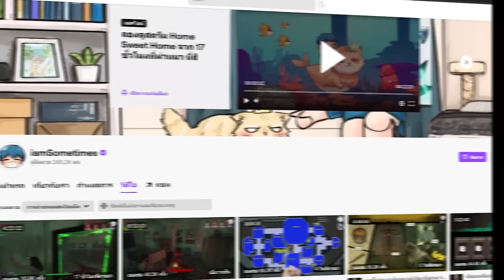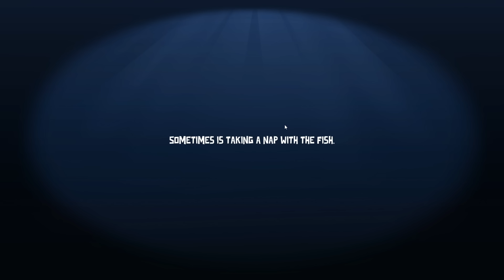สำนักแม่ทรง - Goose Goose Duck! #3